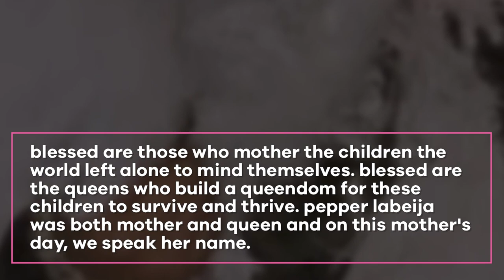celebrating icon mother pepper labeija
blessed are those who mother the children the world left alone to mind themselves. blessed are the queens who build a queendom for these children to survive and thrive. pepper labeija was both mother and queen and on this mother's day weekend, we speak her name.

born on november 5, 1948 in the bronx, new york, pepper became the mother of the house of labeija (pronounced la-BAY-zha) in the 1982 after the founding mother, pioneer and visionary crystal labeija died.

under pepper’s leadership, the house continued to pave the way for both drag and ballroom culture. the family structure that has long been the foundation of black and brown ballroom houses was created by the house of labeija and pepper played an integral part.

pepper and the house of labeija rose to international prominence when they house featured in the 1990 documentary film, “paris is burning.” the film is notable for helping to introduce ballroom culture to mainstream popular culture and explored issues such as AIDS, poverty, gender-based violence, anti-blackness and homophobia.

pepper spent most of her life providing refuge for black and brown trans and queer young people during and after the height of the AIDS and crack epidemics. like many of the house mothers of her time, pepper helped to cultivate a space where black queer and trans people could live out their fantasies and those fantasies included a universe without homophobia, transphobia and racism.

on may 14, 2003, mother pepper labeija became an ancestor when she died of a heart attack at the age of 54.

in a new york times tribute printed on may 26, 2003, douglas martin wrote, “pepper was the last of the four great queens of modern harlem balls; angie xtravaganza, dorian corey and avis pendavis all died in recent years. these four exuded a sort of wild expressionism that might make las vegas girls seem tame.”

happy mother’s day, pepper! thank you for all of the new earths you helped to create when they tried ours down.